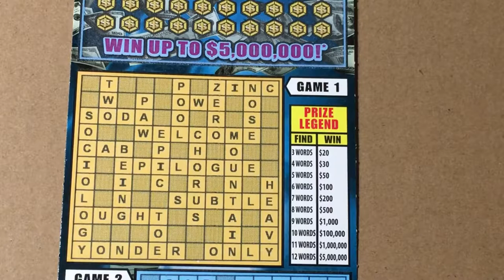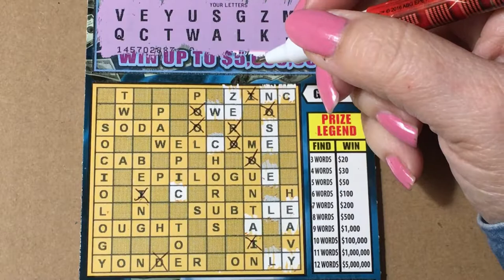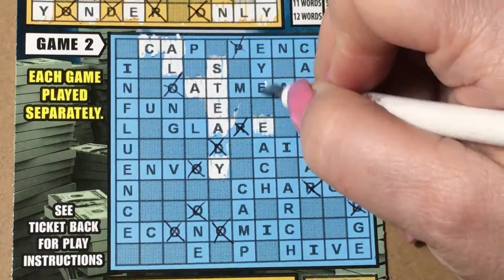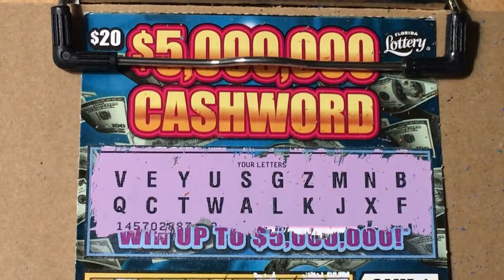5 Million Cashword Ticket 8